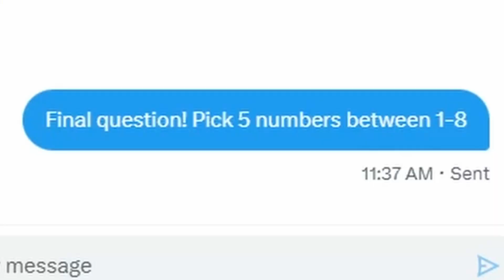ThnxCya Chooses My Gun in Big Paintball!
Sub and Join NOW for more Roblox Big Paintball!!

Thanks to @ThnxCya for choosing my Gun!!